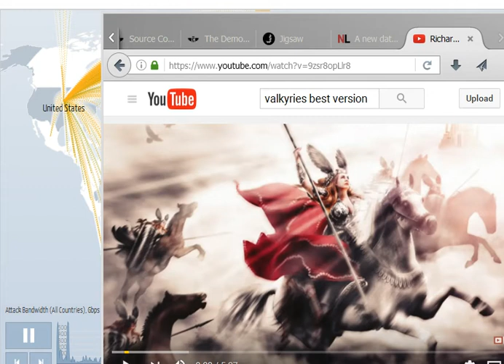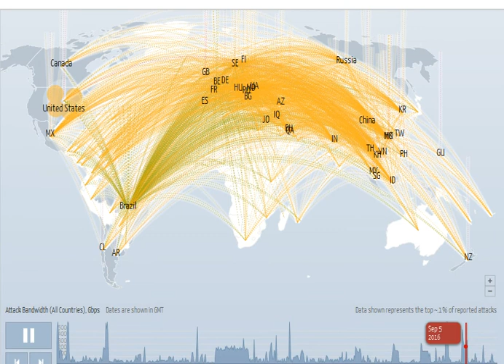DDoS Digital Attack Map - what "Cyber" war looks like - Valkyries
Of course, there's more ways to do it.  Memes, changing documents, etc.  But old fashioned DDoS attacks make more of a "War Games" style display.